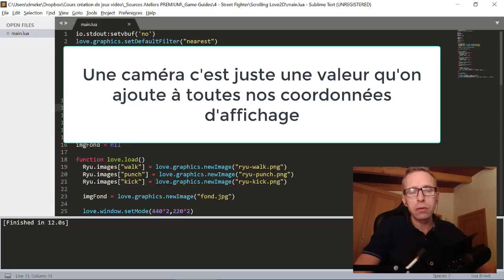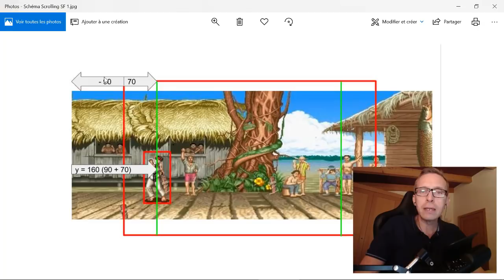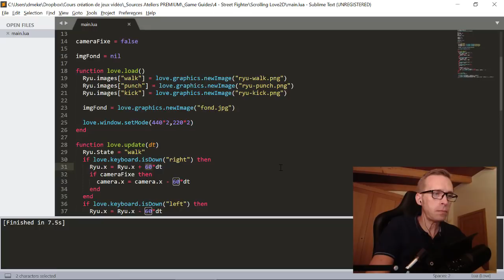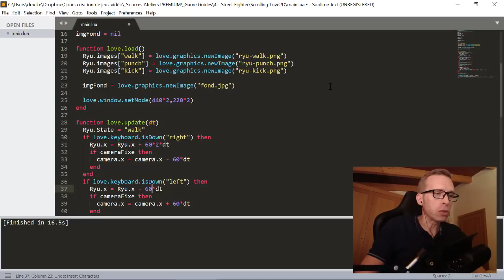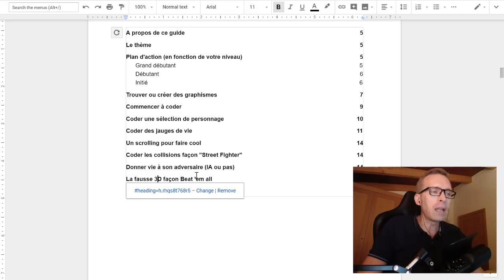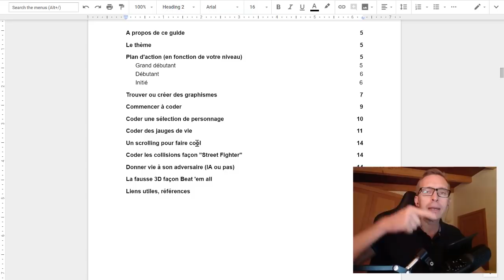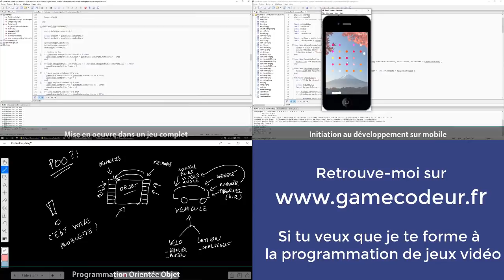Un Scrolling minimaliste façon Street Fighter en 1 ligne de code ?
La caméra… tout un débat. Tout le monde veut coder une caméra.

Ca a l'air tellement compliqué, tellement de cas à prévoir… Peut être qu'il faudrait utiliser un moteur ou une librairie de code spéciale caméra et qui va tout gérer pour nous ?

Moi je vais te montrer comment coder une caméra en une ligne de code.

Mais aussi...